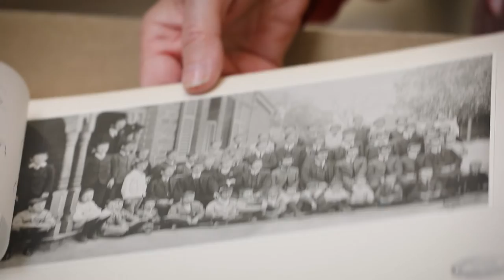The Queen's School dinner menu - Heroes of the Skies. Ep 8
In this episode of Stories from the Stacks, Carolyn talks about when the Smith brother’s being back in Adelaide and attending several dinners and lunches in their honor. One, in particular, was the Queens School Old Scholars’ hosted the brothers for a dinner, the menu has been signed by all who attended.

Under each description:
Presented by Carolyn Spooner, Librarian at the State Library of South Australia and curator of the Heroes of the Skies exhibition.

Music featured in the video is an instrumental version of the song "Enough", composed and performed by Steve Lennox, from his album "In the Lighter Dark".